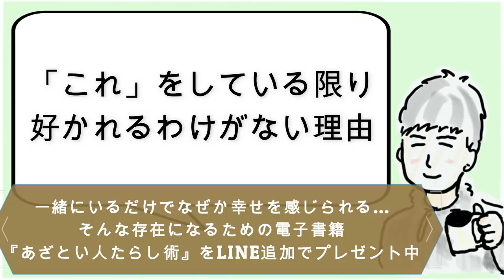これをしている限り”好かれるわけがない”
コミュニケーションや考え方、生き方などを通して
楽しく生きる方法を解説していってます。

↑（こちらから受け取れます。）

◆公開講座＝＝＝＝＝＝＝

３ヶ月間で一気に急成長したい方にオススメ。

松下幸之助　本田宗一郎　アンソニー・ロビンズ　本田健　ホリエモン(堀江貴文）
近藤麻里恵　佐々木 圭一　スティーブン・コビー　瀧本 哲史 心屋仁之介
Mel Robbins 　メンタリスト DaiGo　大愚元勝  斎藤一人
 Bilingirl Chika 　DJあおい　鴨頭嘉人

【関連ワード】
好かれる　好かれない　好かれない人　好かれる方法
人間関係　コミュニケーション　コミュ力
人付き合い　対人関係　嫌われる人　嫌われる理由
愛される人　愛される人の共通点　セイラ